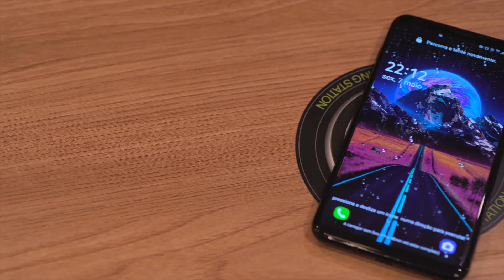ALINE MALAFAIA | LANÇAMENTO LIVING NOW - BTICINO | LEGRAND BRASIL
Conheça o treinamento Apresente-se! Vídeos